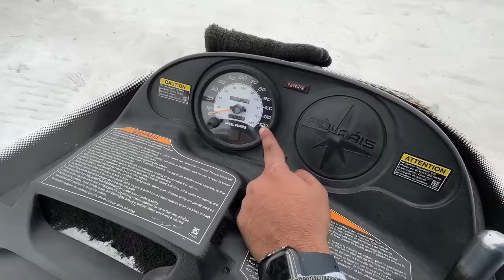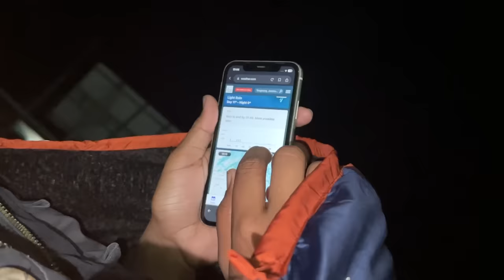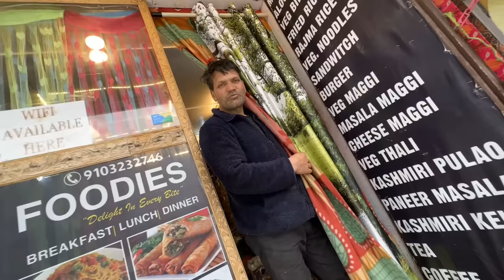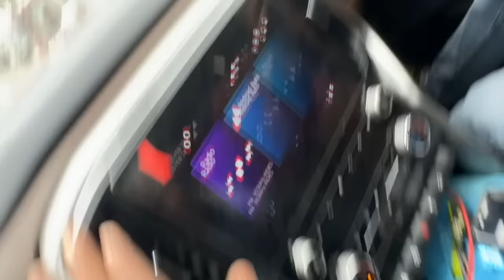Living 24 hours in snow challenge ❄🌨